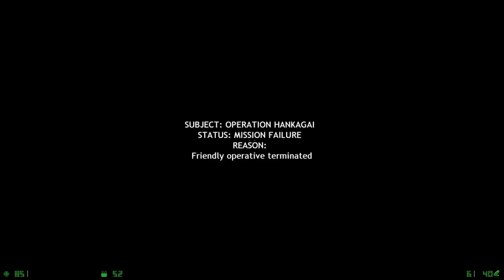CSCZ Deleted Scenes Playthrough Pt15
This is my Counter Strike Condition Zero Deleted Scenes Playthrough with live commentary